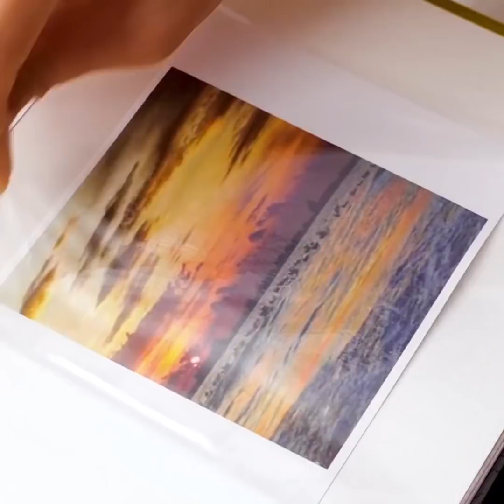TỰ TAY LÀM NƠI CẤT GIẤU ĐỒ ĐẠC || Mẹo Thông Minh Để Tiết Kiệm Tiền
DẤU THỜI GIAN:
00:04 Những nơi độc đáo để cất giấu tiền
03:18 Dùng lọ Mayo làm nơi cất giấu
03:44 Những nơi cất giấu tiền khẩn cấp
08:50 Mẹo cất giấu tiền an toàn cho người đi du lịch